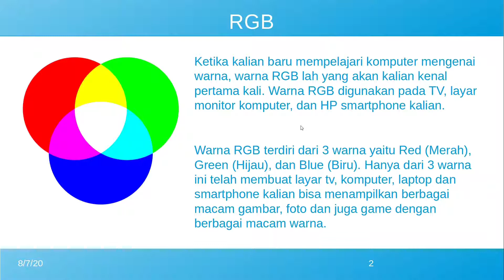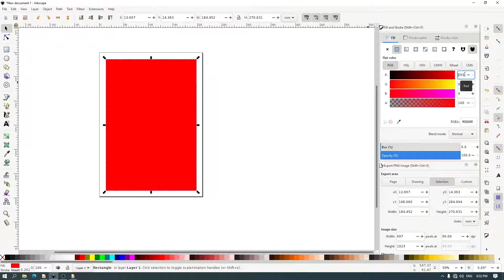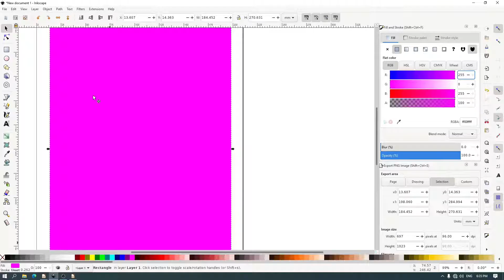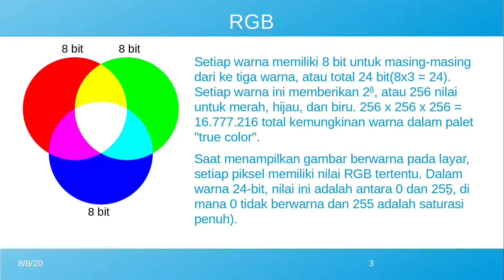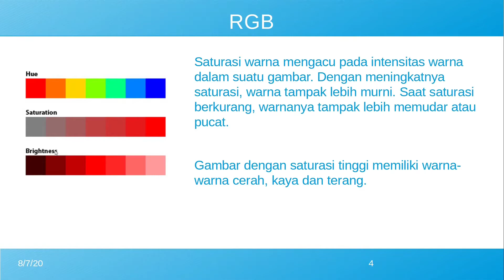Apa itu Warna Red, Green, Blue (RGB)? - Warna Merah, Hijau, Biru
Sekarang kita akan belajar Komputer mengenai apa itu warna RGB. RGB adalah dasar dalam memberikan warna di komputer yang terdiri dari R Red Merah, G Green Hijau, B Blue Biru. Memberikan warna banyak kalian temukan pada aplikasi komputer dari aplikasi pengolah kata, aplikasi membuat gambar, fotografi, dll. Warna RGB juga digunakan pada layar TV, Monitor komputer dan laptop, dan layar smartphone.

Ketika kalian belajar komputer atau TIK RGB adalah cara memberikan warna yang pertama kalian temukan. Untuk lebih jelasnya kalian bisa melihat video berikut